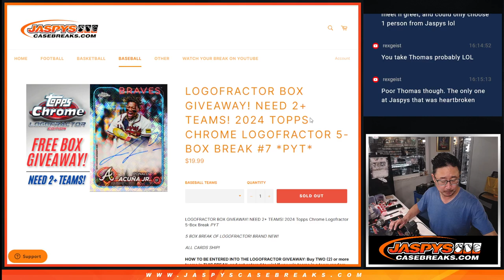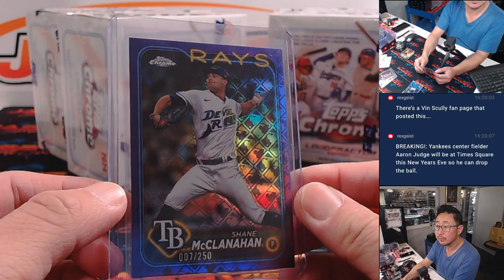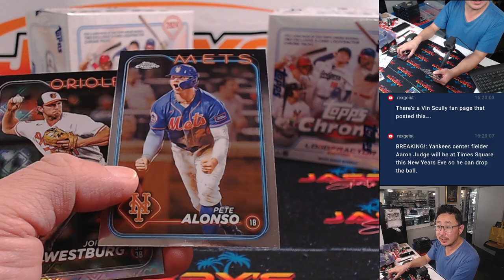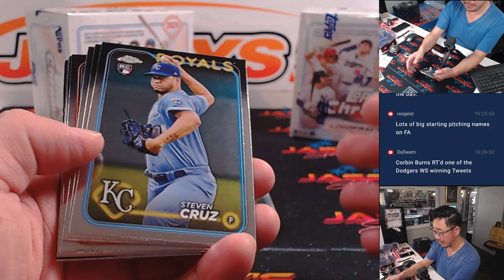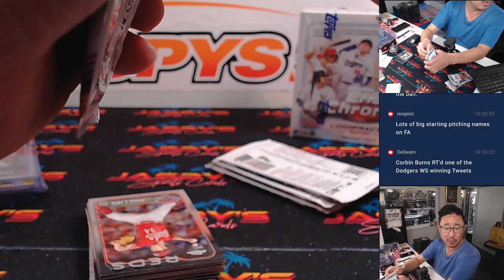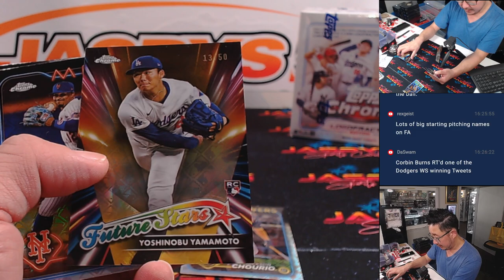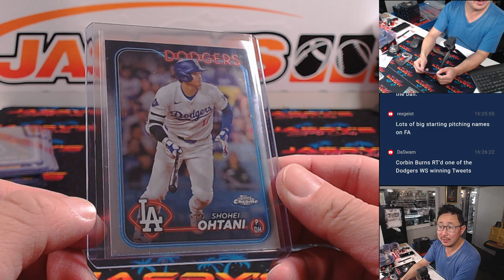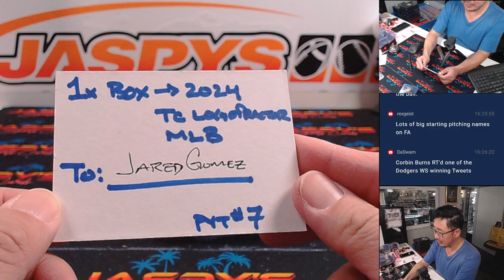Th, 10/31/24 - 2024 Topps Chrome Logofractor 5-Box Break #7 *PYT*